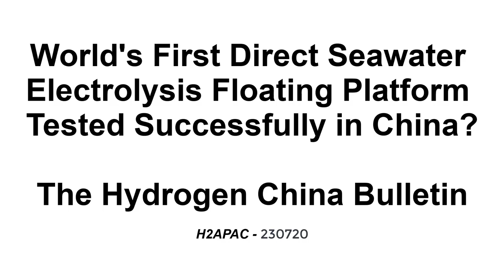China Makes Hydrogen Directly from Seawater?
This is an H2APAC News and Comment story,
about hydrogen tech, policy, and finance from Asian and Pacific nations,
from our studios in sunny Southern California.
Today we are talking about an article from;
The China Hydrogen Bulletin - World first direct seawater electrolysis floating platform tested successfully in China
Shout Out to Jian Wu at the Bulletin - July 14, 2023
Nature Article link is in the notes
“A membrane-based seawater electrolyser for hydrogen generation”
This article says;
*China tested it’s first direct floating seawater electrolysis platform recently off the coast of Fujian
*This is a platform in the ocean that produces hydrogen with no desalinization needed
*Until now, hydrolysis needs clean, fresh water
*China says they have figured out how to make hydrogen directly from seawater
*This is a big deal, as seawater desalinization is expensive and uses a lot of energy
*Producing fresh water with desalinization is viewed as better for drinking water for people
*This platform produced 386 liters of hydrogen per hour for 3,200 hours
*It produced the hydrogen with high Faraday efficiency, at 5.0kwh/Nm3
*Dongfang Electric Group and Xie Heping’s team at Shenzhen University and Sichuan University made it happen
*Within 1 month the research results were published and an agreement signed for commercialization
My Comments
Anywhere with ocean access might like this technology, but especially hot and arid places like the Middle East, Parts of Africa and India, Southern California, and Northern Australia. Other companies are working on Hydrogen generation platforms, like Lhyfe in Normandy in France. The difference in this Chinese platform is that it claims it does not need to desalinate seawater before splitting it to get hydrogen. It doesn’t need to make seawater into fresh water before making hydrogen from it.
If this technology can scale, it can reduce the cost of a hydrogen production plant. Desalinization is expensive. As the climate changes and heats up, we want to use our energy to make fresh water for people through ocean water desalinization, not really for industrial processes. There may be a long road to go before this technology comes out in the marketplace from this team, but it is one to watch.
We also want to see if any other teams worldwide are working on the same tech? If you know of one, put it in the notes below.
H2APAC is news and comment about hydrogen tech, policy, and finance from Asian and Pacific nations. It is produced by TreasureBeam.
We also have HOOT CP Hydrogen training and certification, and HTuesdays Hydrogen Industry meetups.